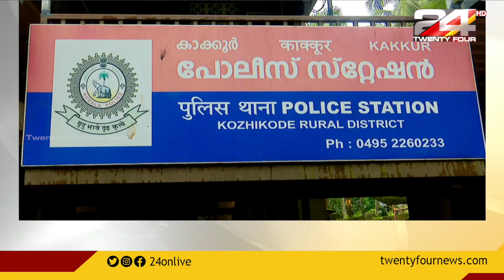വ്ലോഗർ റിഫ മെഹ്നുവിന്റെ ഭർത്താവ് മെഹ്നാസിനെ പോക്സോ കേസിൽ അറസ്റ്റ് ചെയ്തു